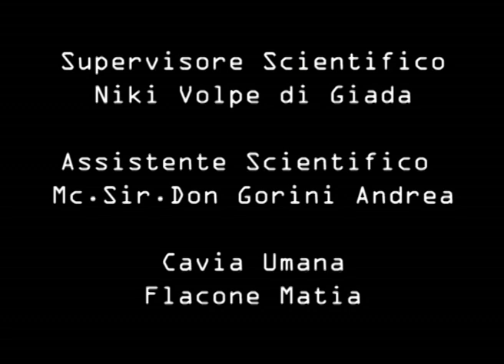Water Rocket - Razzi ad Acqua Pt.4 - Esperimento Missilistico Notturno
18 Aprile 2004

Visti i precedenti successi, in una calda e noiosa serata primaverile penso al da farsi. Alzo la cornetta, chiamo il collega e gli dico "Fai nulla sta sera? Andiamo a lanciare razzi sta notte dalla collinetta del liceo?" lui "Ah si ok" ...cose da tutti i giorni...
Così nel pomeriggio preparo altri razzi e sopratutto improvviso un sistema di luci (con materiali elettrici di recupero).

Given the previous success, on a warm spring evening and boring I was thinking to do. I lift the phone, I call my colleague and say, "Do anything tonight? " We're going to fire rockets from the hill tonight in high school? "him, "Oh yes ok ... things every day ...
So prepare other rockets in the afternoon and especially a sudden lighting system (with electrical materials recovery).